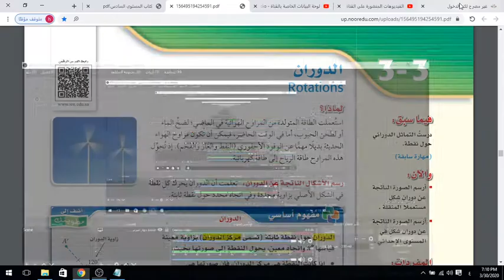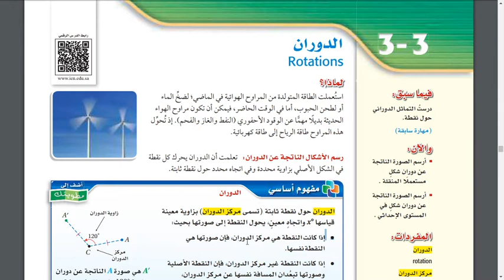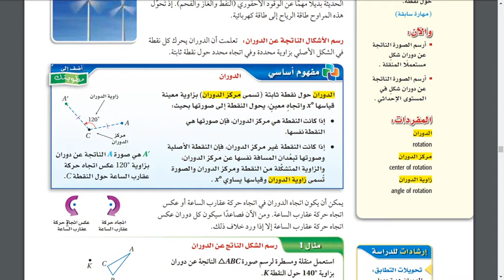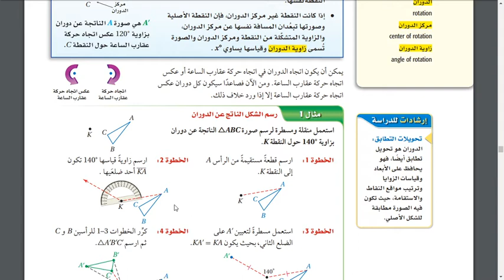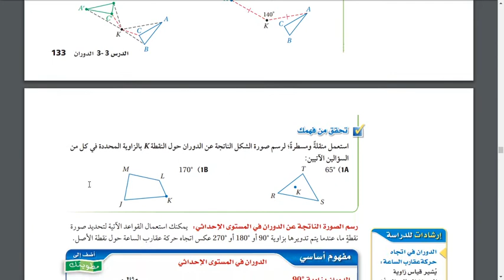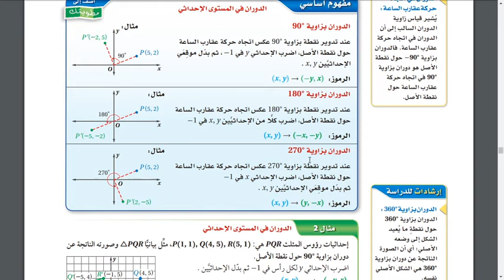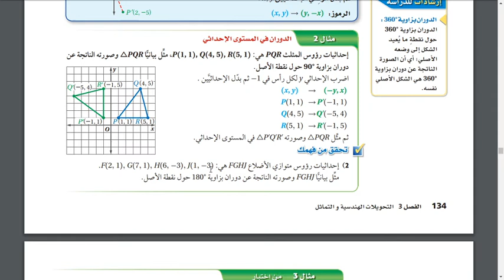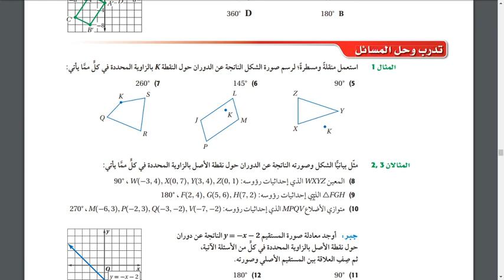الدوران المستوى الثاني